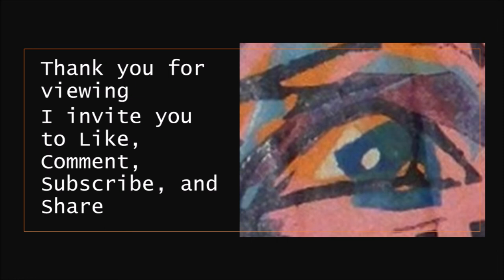51 of 365 - Year-Long Daily Painting Challenge - Bush Vet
Robert John Burton trained as a painter at the Queensland College of Fine Arts from which he graduated with Honours in 1987. After graduation, Burton moved to Townsville and worked with Connie Hoedt at the NQPA having learned some pottery skills while an art and craft gallery manager on Bribie Island. He is an established Queensland artist whose career has been successful for over three decades, fulltime through 1983 to 2006. His artwork is idiosyncratic and illuminates a mix of modernist genres resulting in an eclectic and fast-paced style which has been noted through many articles, collections, and past regular exhibitions (10 solo and over 30 group exhibitions). As well, in 1999 he was presented with the Visual Arts Award Townsville City Council because of his extensive community involvement highlighting adult and children’s workshops at the NQPA (North Queensland Pottery Association), schools, and QPA (Queensland Potters Association). Further were various TCC (Townsville City Council) projects as a sponsored artist, and participation in World Expo 88, South Bank, Brisbane, the Australian Bicentennial Travelling Exhibition, and contribution to Out of the North Travelling Exhibition, (1989 to 1991) reaching 17 Regional Art Galleries in Eastern Australia including Tasmania, curated by the ANG. In 2011, he was a RADF (Regional Arts Development Fund) Grant recipient to create pottery workshops for disadvantaged adults  with a nomination for an award.
Further education resulted in teaching secondary school for a while having gained a Bachelor of Arts (English and Social Sciences) 2016, which was followed by a Graduate Diploma of Education (Secondary) in 2017. Also, achieving an Academic Medal for Bachelor Coursework James Cook University with two Colin Roderick prizes for Honours English (2014 & 2016). Much of his intellectual success comes as Burton identifies as an Aspie, that is, a person with Asperger’s Syndrome or on the Autism Spectrum that has given him a particularly strong focus.

            "I see my work as a way of observing the world about me because it interests me beyond what is obviously seen. In 2019, Townsville experienced a major flood which destroyed my gas kiln and studio. Eventually, I will rebuild my electric kiln and find the resources to continue pottery in my own way. Meanwhile I have returned to painting. I aim for an expressive manifestation rather than clarity or realism in my artwork whether painting or pottery. The technique is physically demanding, both have the same requirements: pushing, pulling, hammering, dampening, and scraping surfaces. As well, pottery allows for an imperfect finish, or surface, to pieces stressing the acceptance of variations. Post-Modernism stated, nothing is new, nothing is truly original, and re-creation is the norm so rather than be bothered by this; everything is available to play with. Art practice’s role is self-discovery and self-expression. My representations are based on memory, deconstruction, idiosyncratic thoughts, vivid sensitivity, literature, moods, archetypes, the natural world, otherness, and exploration.'

Over 4000 Art Works produced, recorded, and sold in many private collections around Australia and abroad.